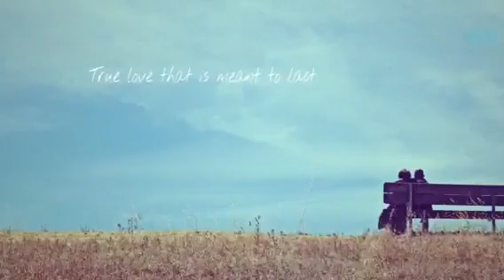Golden Wedding Anniversary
It all started with a kiss..
50 years and counting..
Showered with God's blessing..
True love that is meant to last..
Time really passes by so fast...